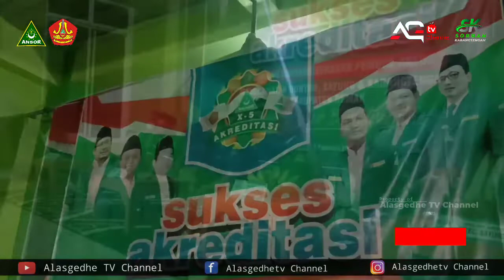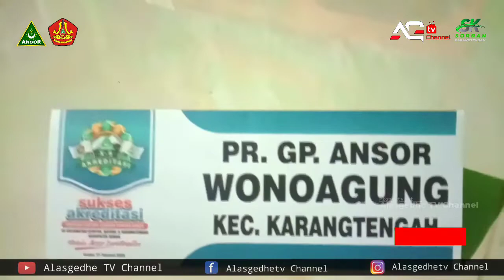Akreditasi PR GP Ansor Desa Wonoagung // SORBAN WONOAGUNG // SORBAN KARANGTENGAH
dalam rangka menyukseskan akreditasi Ansor se-kab Demak, pimpinan ranting gerakan pemuda ansor wonoagung juga ikut berpartisipasi dalam acara tersebut yang di selenggarakan serentak tiga kecamatam yaitu karangtengah , sayung dan guntur.
acara tersebut diselenggarakan pada hari sabtu 21 Februari 2022 di gedung MWC NU kec. Guntur - Demak.

demikian tim alasgedhe tv channel mengabarkan.

mantaapppp